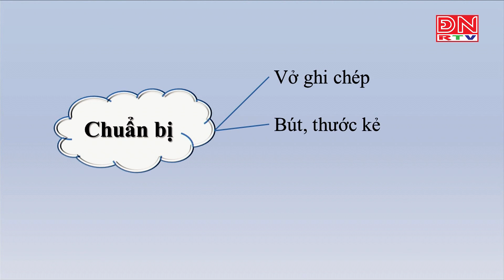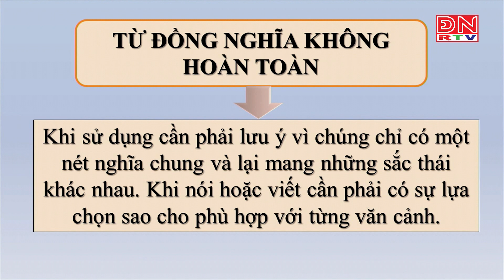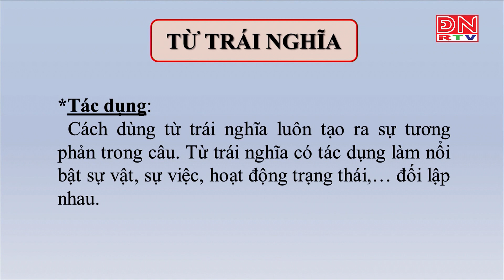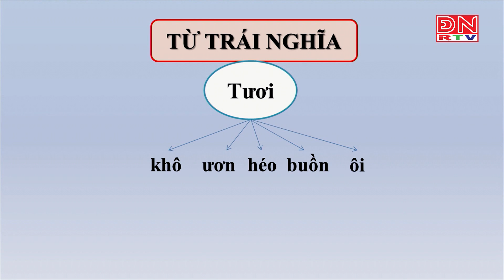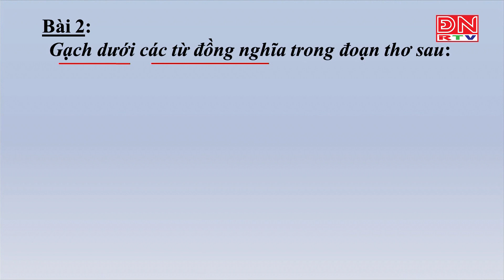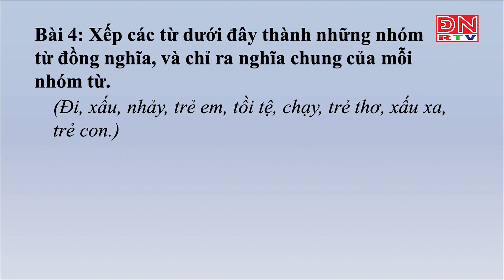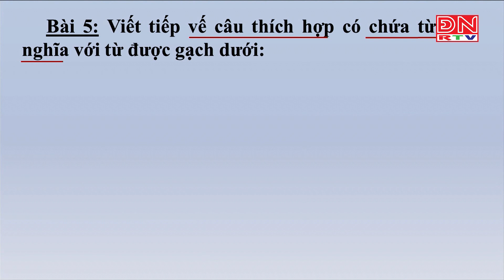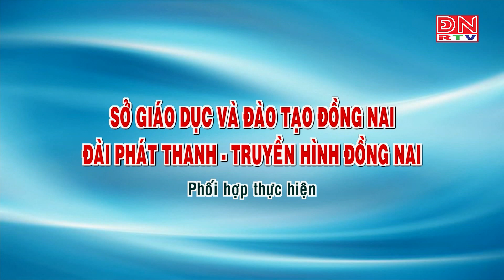Ôn tập kiến thức HK1- Môn Tiếng việt - lớp 5 (27-03-2020)